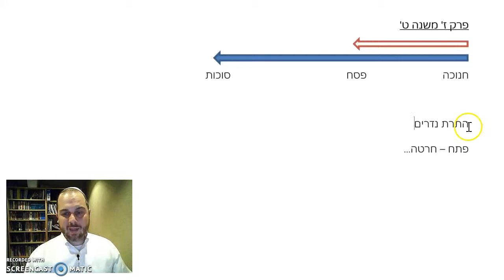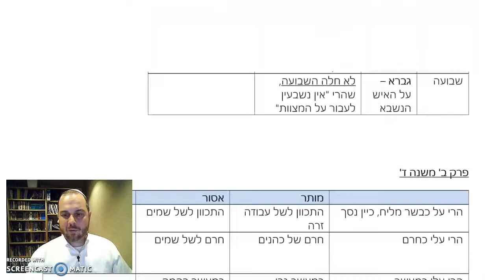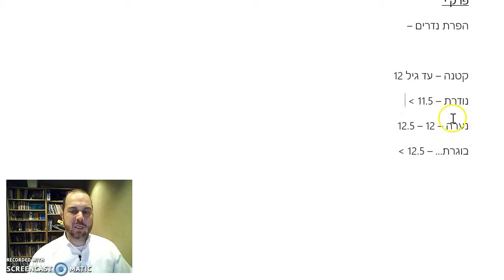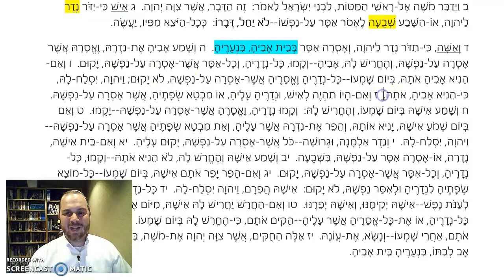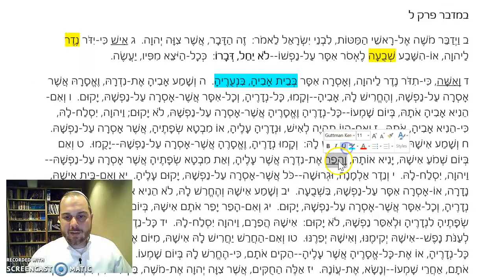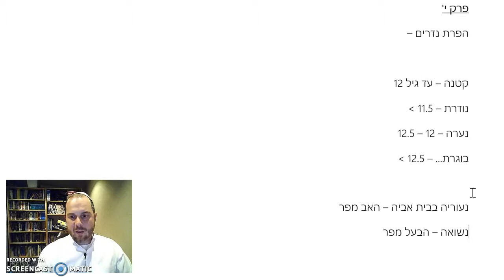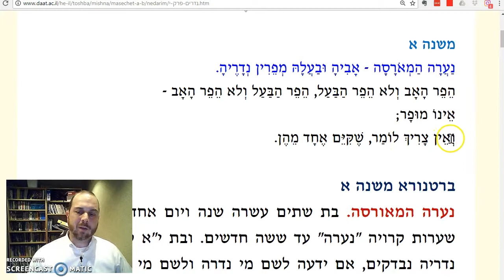Nedarim Chapter 10 Mishnah 1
Who annuls the vows of a na'arah hameorasah?